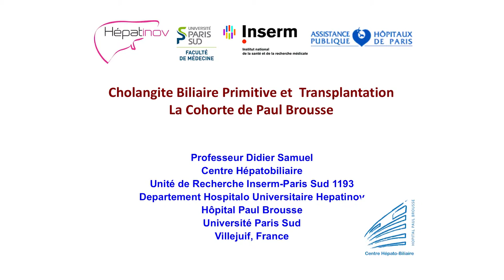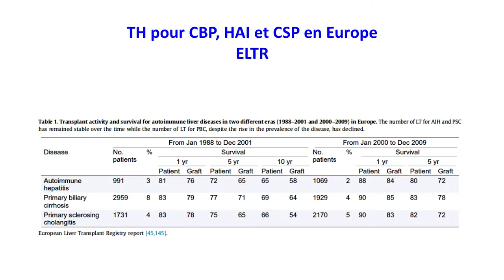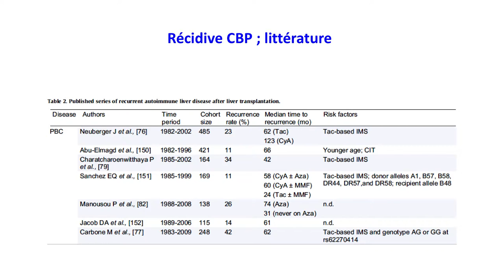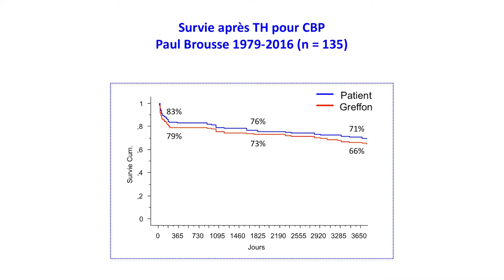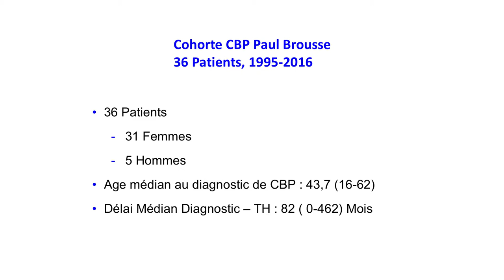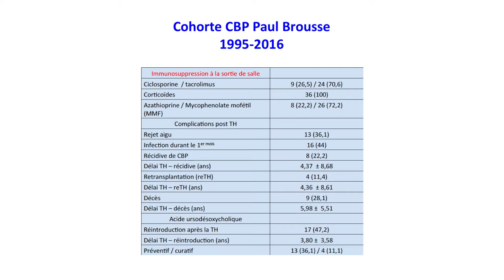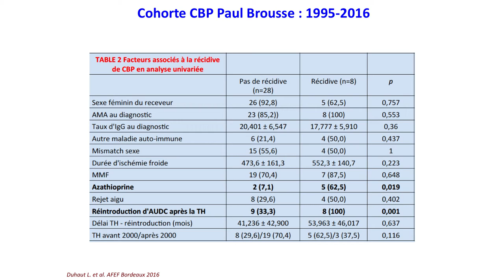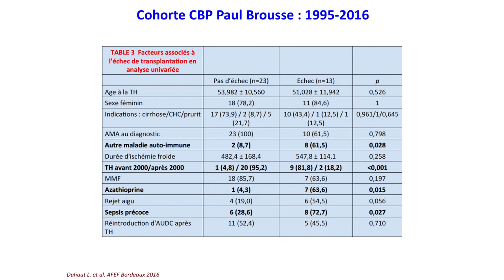CBP et Transplantation - Description de la cohorte de Paul Brousse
Didier Samuel, Villejuif